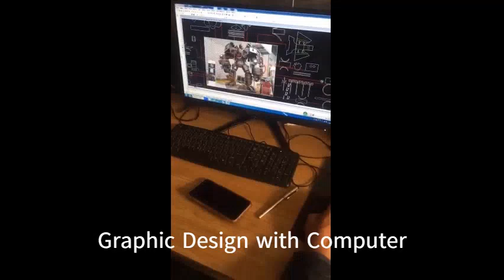Homemade Real Transformer Costume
Wearable Transformers is a new type of mascot costume design based on the shape of Transformers. It truly simulates the height and  details of Transformers in a 1:1 ratio. height up to 2.7m for person 1.8m to wear.

Wearable Transformers uses advanced environmentally friendly polymer materials to make, It is light in weight and soft in material. the thigh parts are connected with upper body with velcro, which makes the costume is more convenient to wear,  The whole transformer costumes restore the movie character model 100%,  In order to interact with people closely while wearing Transformers during the event, the head is equipped with high-brightness LED light , and also be equipped with a head holder, there is also a voice changer sound card installed inside of transformer helmet for better communication.

Wearable Transformers Bumblebee has a cool appearance and can easily become the focus when walked in the street. Therefore, it can be used in various business performances, openings, store celebrations, mall exhibitions, weddings, theme cosplay and other entertainments. It has the great effect of creating a sensation and attracting the attention of people

costume de transformateur adulte，Transformator Kostüm Erwachsenen，
transformator kostuum volwassen，pengubah pakaian dewasa，traje transformador adulto，costume trasformatore adulto，disfraz transformador adulto，costum transformator adult

Transformator Kostüm Erwachsenen，transformer costume adult，pengubah pakaian dewasa，costume de transformateur adulte，トランスフォーマーコスチューム大人，transformator kostuum volwassen，disfraz transformador adulto，costume trasformatore adulto